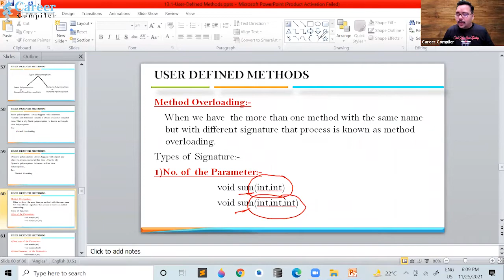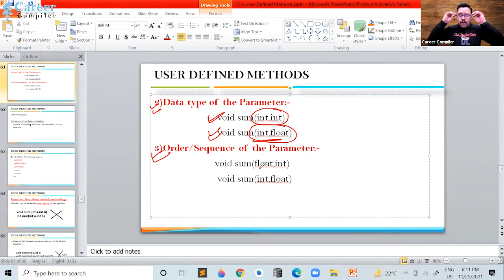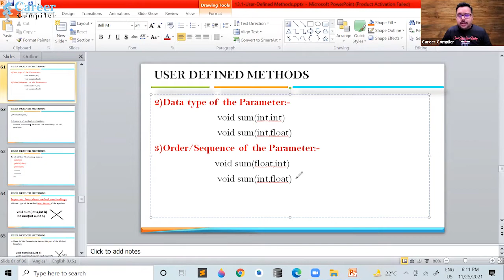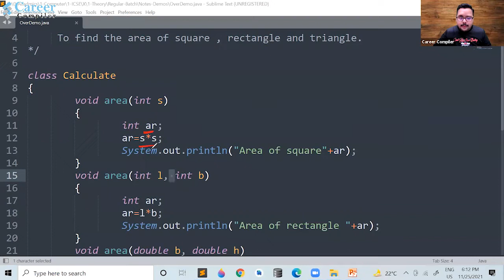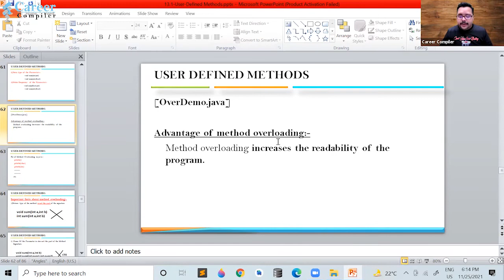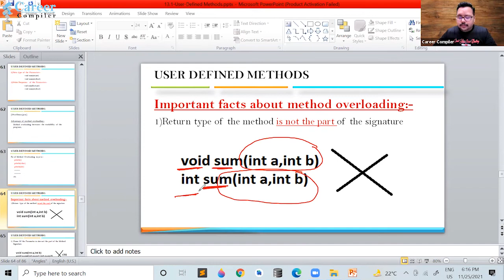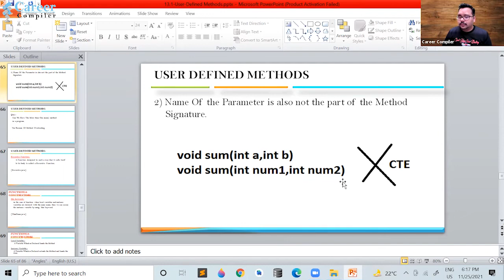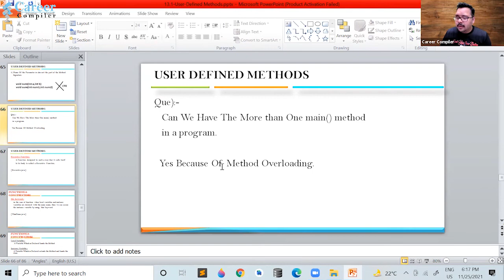Method Overloading || ICSE Xth 2021-22 || DD Singh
If you want to Enrich your ICSE Boards Score, then - A Global Online Training Platform

Improve Your Boards Score with Videos ,Practice Tests & Mock Exams of Java in ICSE Board (10th)

How to join offline coaching in Agra?